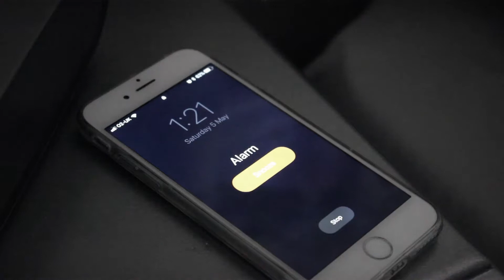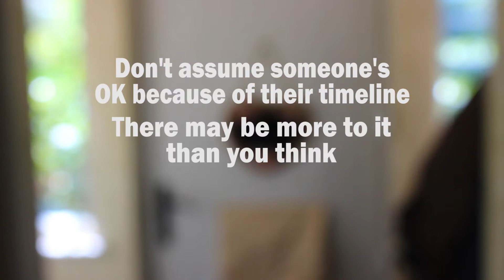PSA second edit